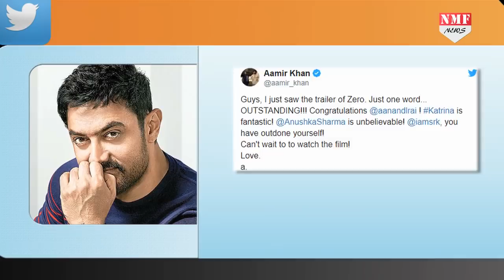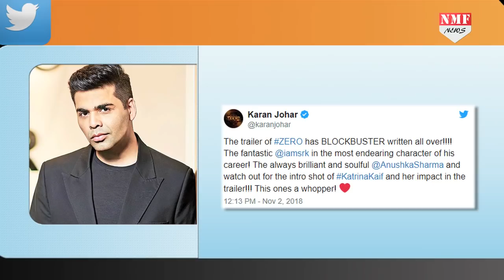Zero का Trailer देख झूम उठा पूरा Bollywood, सबने दे डाले ऐसे Reactions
फाइनली जीरो का ट्रेलर रिलीज हो गया है. जिसे देखो वो फिल्म के ट्रेलर की तारीफ करते हुए नहीं थक रहा है..कुछ महिनों पहले फिल्म का टीजर रिलीज हुए था..जो फैंस को बेहद ही पसंद आया था...वहीं अब लीजिए किंग खान ने बऊजा बनकर धमाकेदार एंट्री मारी है...फिल्म के ट्रेलर में Emotion Comdey, Romance ,Dance और Drama सब कुछ है. इतना नहीं ट्रेलर के जरिए अनुष्का और कैटरीना भी अपनी छाप छोड़ने में कामयाब रही हैं...यही वजह है की ना सिर्फ फैंस ने बल्कि बॉलीवुड स्टार्स ने भी जीरो की जमकर तारीफ की है..तो चलिए इंतजार किस बात का दिखाते हैं आपको ऐसे ही कुछ Tweets...